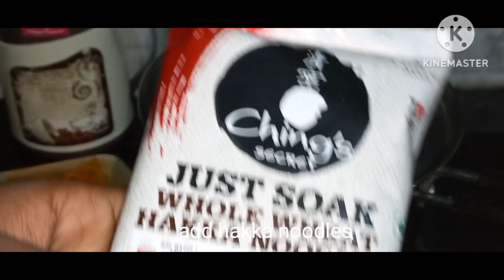hakka noodles recipe।वेज हक्का नूडल्स रेसिपी।hakka noodles kese banaye ।easy noodles recipe 2023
इस वीडियो में मेने हक्का नूडल्स केसे बनते हैं विस्तार से बताया हैं